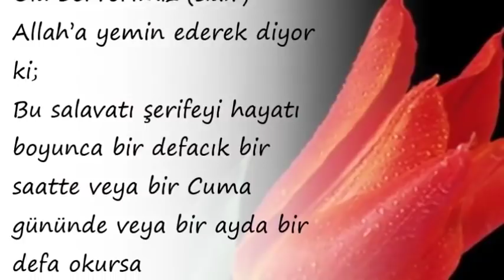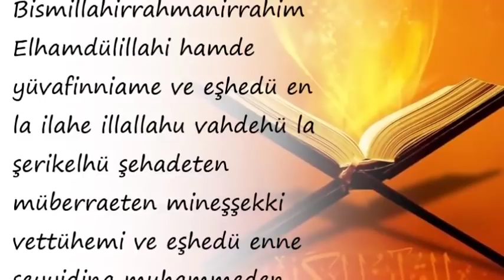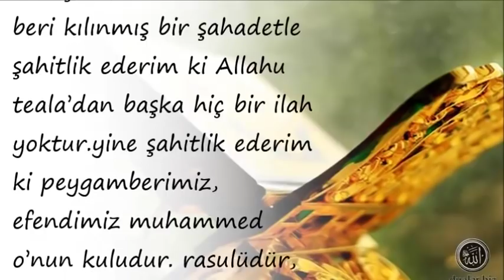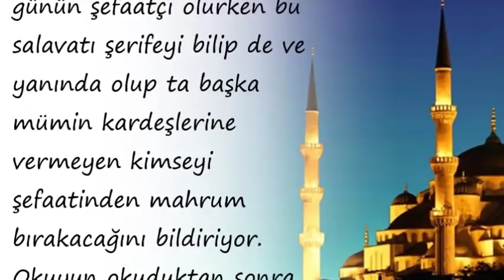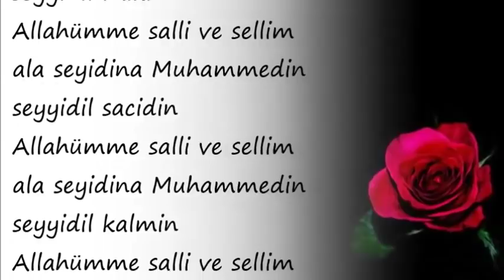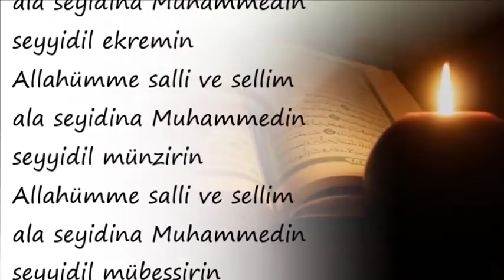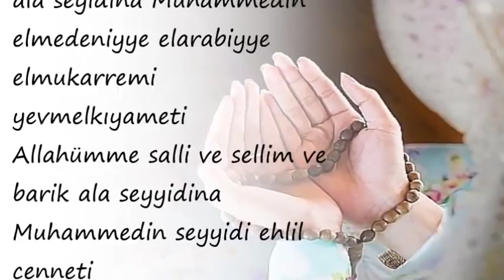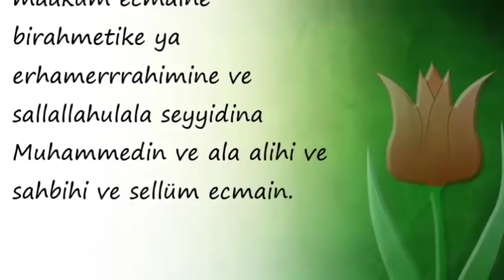Bu Salavatı Ömründe 1 Kere Olsun Oku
Duanin önemi,

💕 YAYIN İLKELERİMİZ;

💕 KAYNAKLAR;

☆Siteler
• line.do
• dua.biz.tr.com
• dualar.biz

💕 YASAL UYARI;